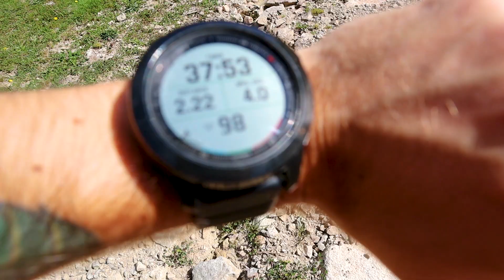Belis si imprejurimi - Am picat cu bicicleta si mi-a dat programul peste cap | Travel#65